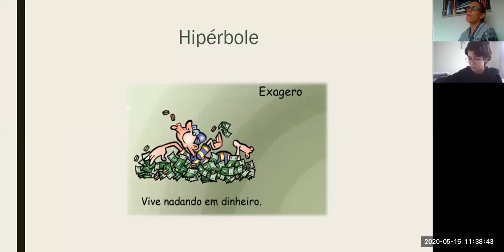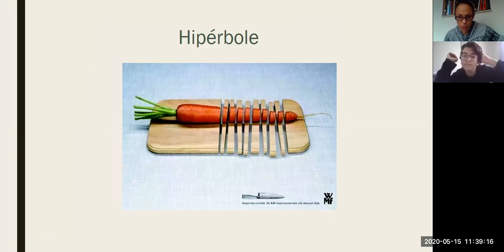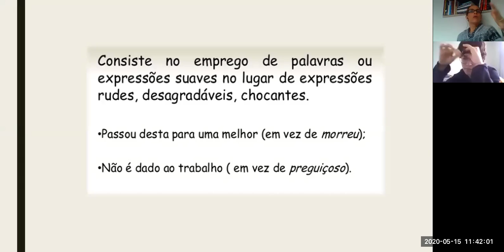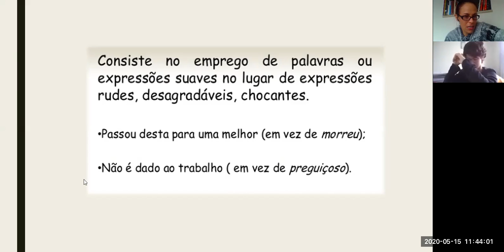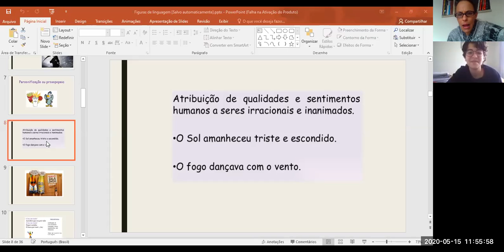1ª Série Literatura Maria- Figuras de Linguagem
Figuras de Linguagem